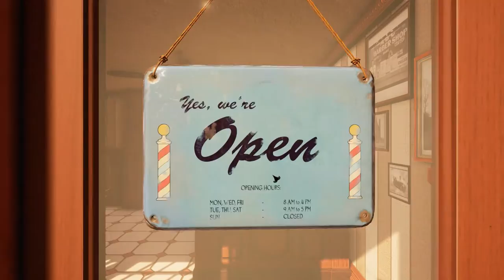MESSERSCHARFE GESICHTSBEHANDLUNG | Joe's Barbershop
Let's Play JOE'S BARBERSHOP Deutsch German Gameplay
Unterstützt mich mit einem Abo und Like. Kommentiert fleißig mit!